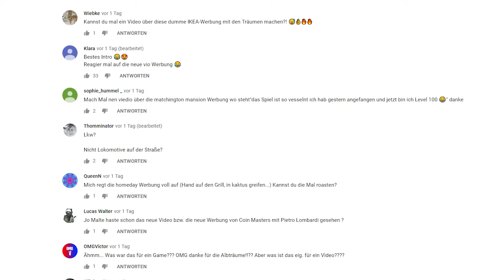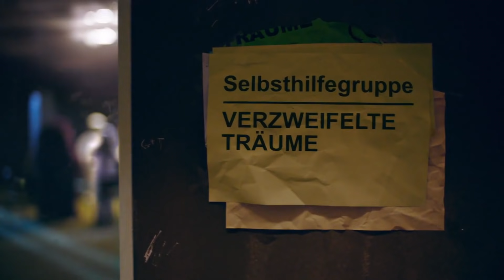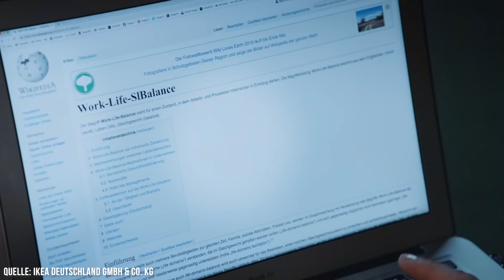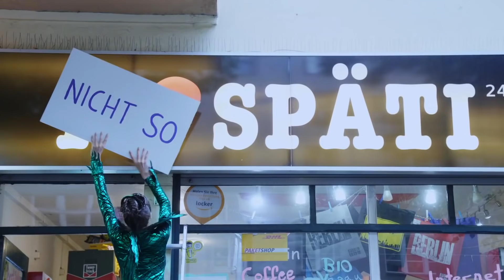Die Ikea Traum Werbung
Die Ikea Traum Werbung im Ikea.

Mein Equipment :